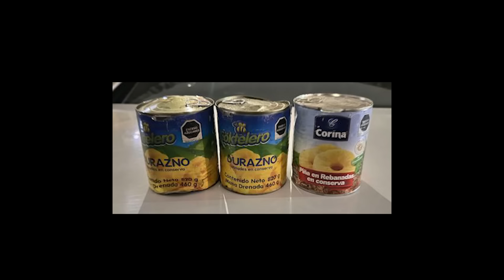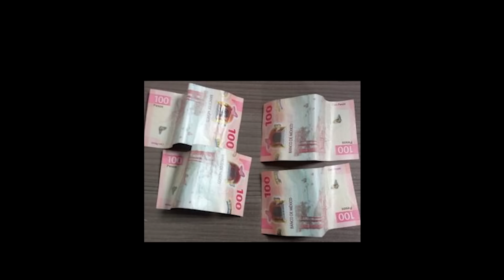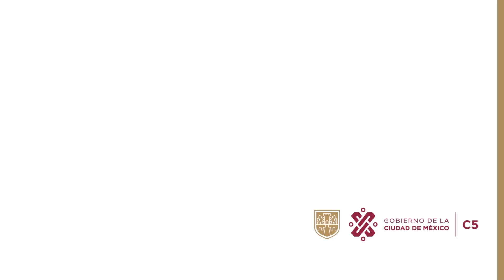Casos Relevantes de la semana del 14 al 20 de octubre - C5 CDMX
Te presentamos lo mejor de la semana.

00:00 Intro
00:18 C2 Centro Histórico / Robo a Transeúnte
02:06 C2 CEDA /  Robo a Establecimiento
03:26 C2 Sur /  Robo de Vehículo
04:41 C2 Oriente / Robo de Motocicleta
07:05 C2 Poniente / Robo a Transeúnte
08:48 C2 Centro / Robo de Motocicleta
09:56 C2 Norte / Robo a Automovilista